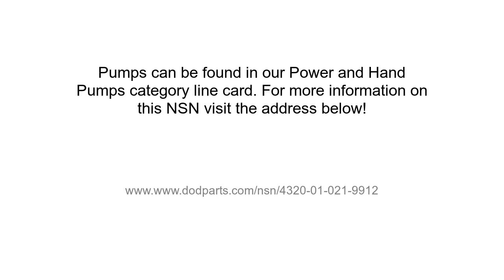NSN 4320-01-021-9912 Pump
NSN 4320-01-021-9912 is a Pump. It's part number is 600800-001 FIND NO 8. It can be found under the Power And Hand Pumps section on our website. for more information and to request a quote.